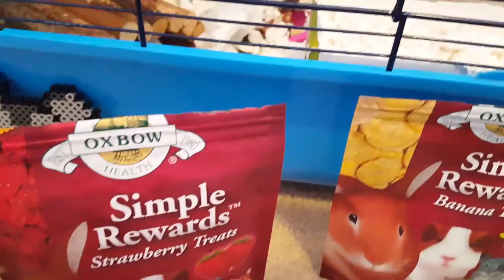Pet Vlog | Feeding time & lasers!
Hello everyone! Sorry I still have not kept to my upload date. I am going to start pre-recording videos this week to ensure I upload ON Tuesday next time! In this shorter pet vlog, I show you the hamsters and what they are up to, feed the hams, and also quickly play some laser pointer with Kozmo at the end! I hope you Enjoy!

All video is mine. All audio is also mine except the time Minecraft audio-bombs my recording. I do not own minecraft soundtrack. The rest however is mine.